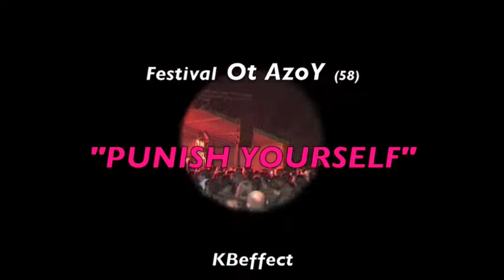Punish Yourself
Punish Yourself au Festival OT AZOY luzy (58)